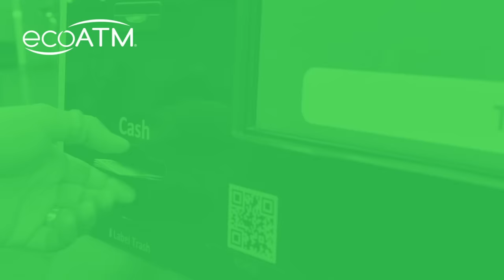Instant Cash For Phones | Upgrade With ecoATM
Are you ready to say goodbye to your old phone? We can help. ecoATM shows you how your well-loved phone can earn you instant cash.

We love our cell phones. We use them to connect with family, snap photos and order food in a pinch. After a few years of using your phone daily, you might be ready to upgrade to a newer model. That's where ecoATM comes in.

ecoATM has over 4,500 kiosks across the continental U.S. where you can sell your phone for instant cash. With our fast and efficient sales process, you can sell your phone in as little as 10 minutes. You don't have to wait by the mailbox for a check when you use ecoATM.

To sell with ecoATM, first head to your nearest kiosk in a local mall or grocery store. Then, connect your device to the kiosk and wait for the kiosk to check over your phone. Once we finish and you accept our offer, we take your phone off your hands, and you get paid instantly. It's that easy!

We understand that between work and home life, finding time to sell your phone can be challenging. That's why our services are straightforward and accessible. We believe that everyone should have access to an easy way to sell their old cell phone, and we want to reward people for choosing a responsible way to dispose of their phones.

Our services benefit your wallet and the environment. When you sell with us, you prevent phones from ending up in landfills and adding to global e-waste. Instead of letting your phone go to waste, we make sure it gets refurbished for a second life or recycled responsibly.

If it's time to sell your smartphone, choose ecoATM and stop by one of our kiosks. We support you throughout the entire process and ensure that you get a fair price for your phone. For example, we can offer you up to $240 for an iPhone XS Pro. We will accept devices from popular brands and ensure you get the best possible price.

Say goodbye to your used smartphone with ecoATM and get cash to put toward the purchase of a new model.